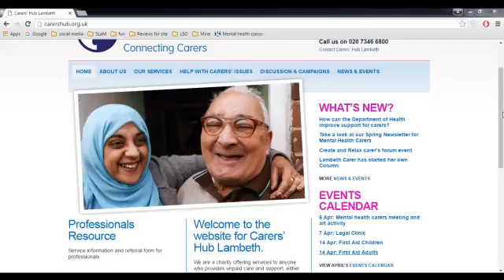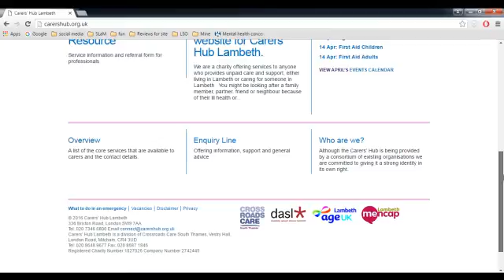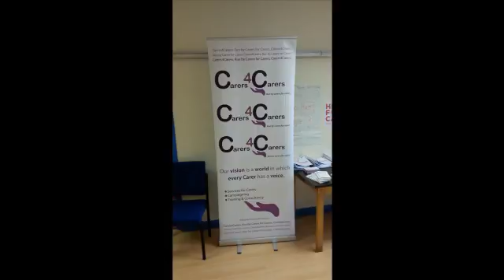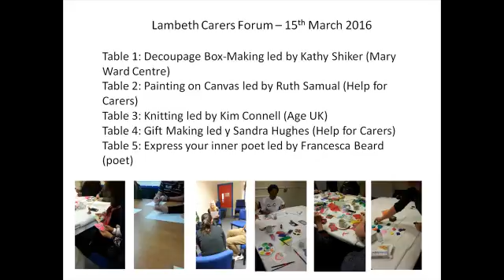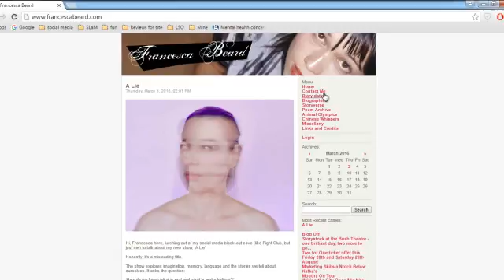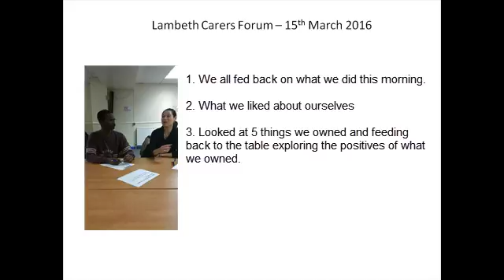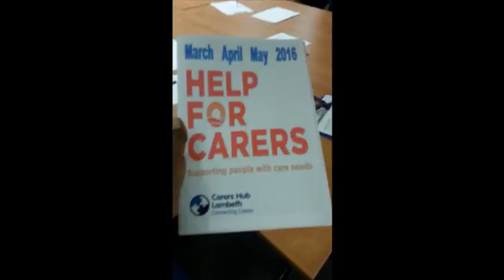Carers Lambeth Hub forum 2016 March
A video by Matthew Mckenzie on Carers Hub Lambeth Carers Forum on the 15th of March.  This Carers Forum was held over at 336 Brixton Road.